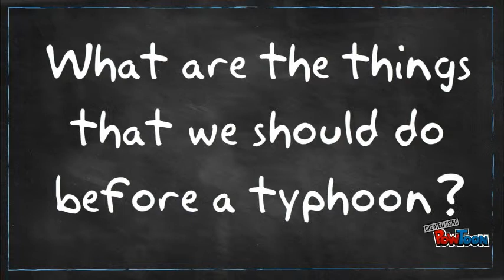What are the things?